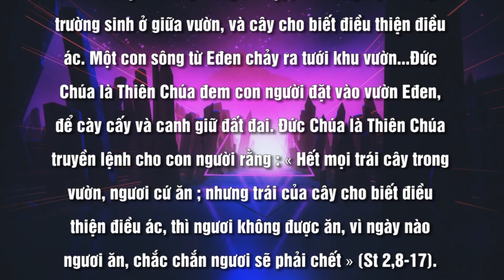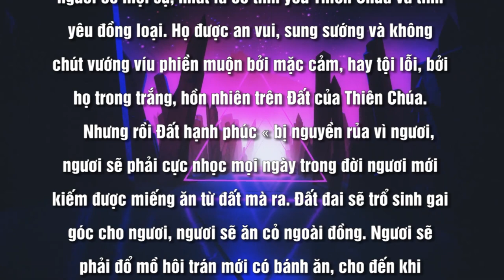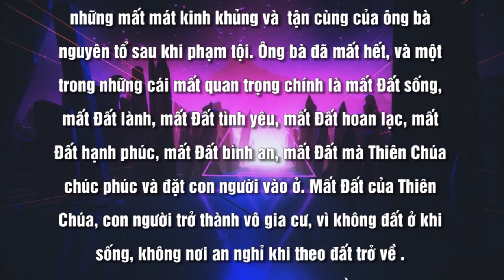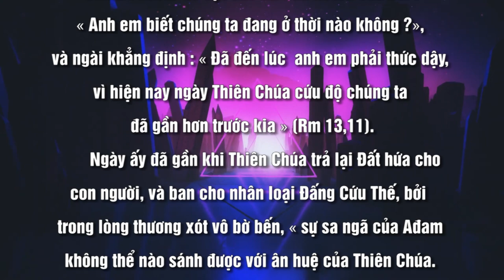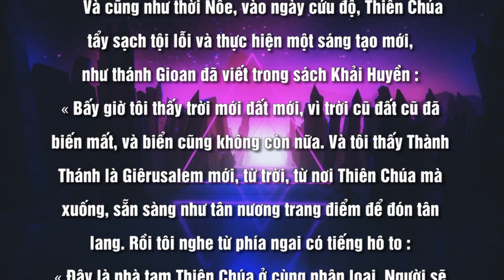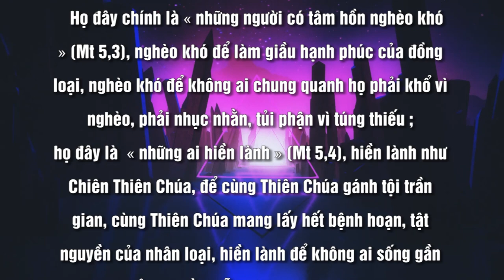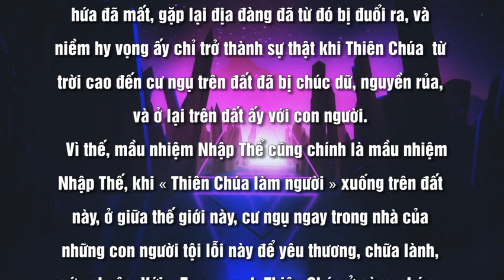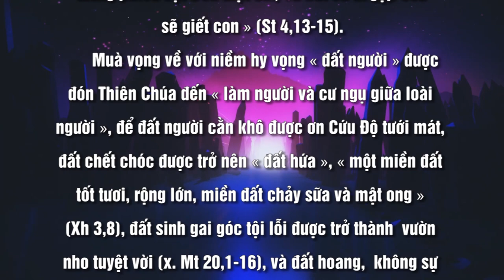ĐẤT HY VỌNG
ĐỀ TÀI KINH THÁNH
Nội dung bài : ĐẤT HY VỌNG
Người đọc : JOSEPH NGUYỄN
Bài hát minh hoạ trong bài : ĐẤT TRỜI
Sáng tác : Ns THANH LONG
Thể hiện : Ca sĩ TUYẾT MAI